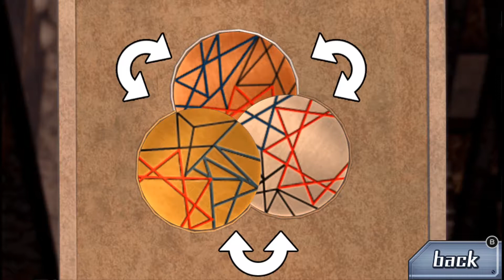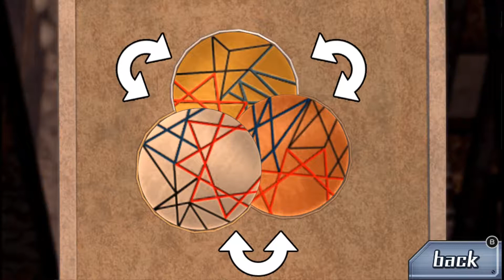Let's Play Zero Escape The Nonary Games #16